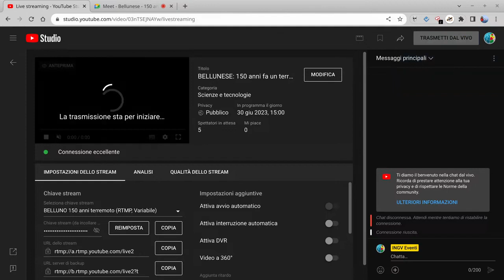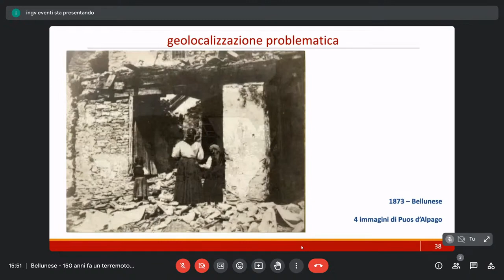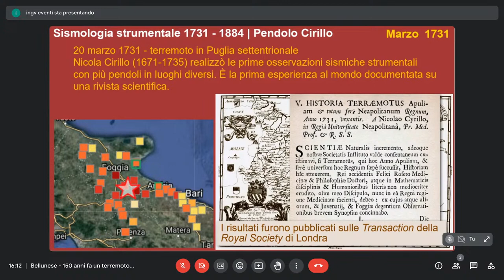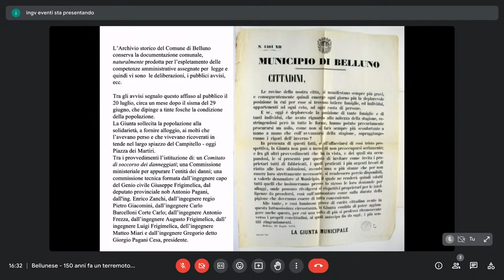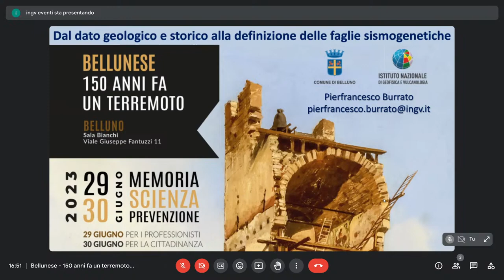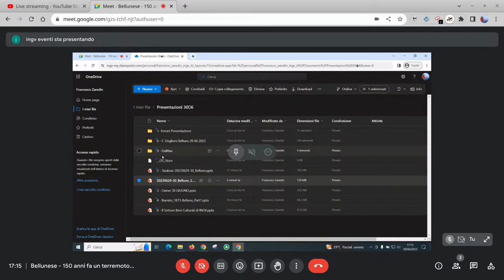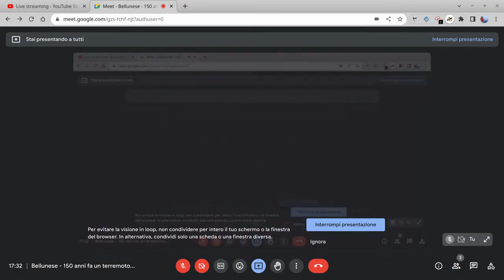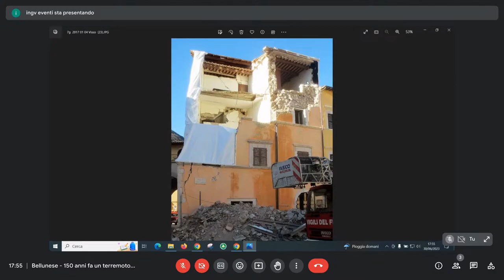BELLUNESE 150 anni fa un terremoto 30 giugno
Il Comune di Belluno e l’Istituto Nazionale di Geofisica e Vulcanologia, con la partecipazione degli ordini professionali, promuovono due giornate di  convegno, il 29 giugno 2023 per i professionisti
e il 30 giugno per la cittadinanza.

Gli eventi prendono spunto dalla memoria dei terremoti che storicamente hanno interessato
il territorio bellunese: in particolare quello del 29 giugno 1873, di cui ricorre il 150° anniversario, che causò distruzioni e danni riconducibili al IX-X grado della Scala Mercalli – Càncani – Sieberg (MCS) e una magnitudo di 6.3 e quello del 18 ottobre 1936 che ebbe un’intensità epicentrale del IX MCS e una magnitudo di 6.2.

*PROGRAMMA*

15:00-15:30 SALUTI
Oscar DE PELLEGRIN - Sindaco di Belluno
Roberto PADRIN - Presidente delle Provincia di
Raffaele ADDAMIANO - Assessore del Comune di Belluno

15:30-19:00 RELAZIONI
Graziano FERRARI - Associato di Ricerca INGV
Il terremoto del 1873: le fonti, gli effetti e la
risposta della scienza del tempo

Gabriele TARABUSI - INGV
Strumenti per lo studio e la divulgazione dei terremoti storici

Orietta CEINER - già Direttrice dell’Archivio Storico Comune di Belluno
Il terremoto del 1873 nell’Archivio Storico del Comune di Belluno

Pierfrancesco BURRATO - INGV
Dal dato geologico e storico alla definizione delle faglie sismogenetiche

Maria Cristina GIOVANNINI - Dipartimento della Protezione Civile
La protezione civile e la cultura della prevenzione

Pausa caffé

Francesco DOGLIONI - già Università IUAV di Venezia
Archeosismologia e monumenti. Lo studio dei danni sismici antichi per la protezione del patrimonio architettonico

Innocenzo MEGALI - Comitato Unitario delle Professioni
Rischio sismico: prevenzione e responsabilità

Monia MARESCI - INGV
Il settore Beni culturali di INGV per la valorizzazione della tradizione sismologica italiana

Andrea DAL MAS - IIS Segato, Belluno
Il ruolo della scuola nella divulgazione del rischio sismico